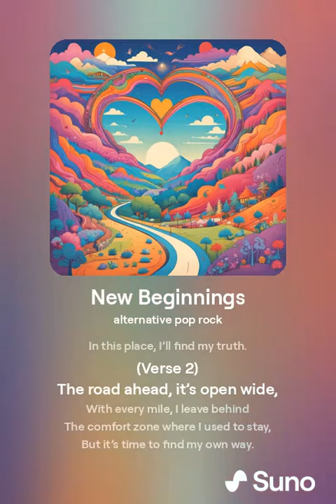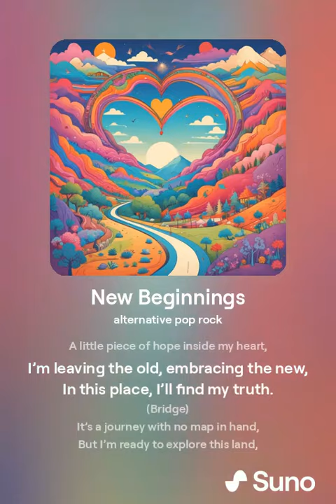A Song About Moving 🚚📦🏡🏠😁🥱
Have you moved homes before?